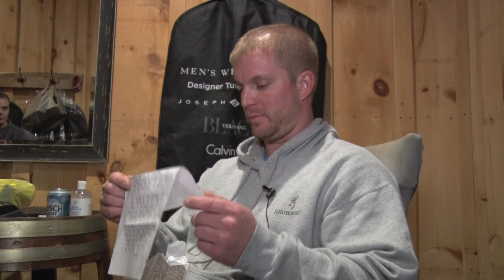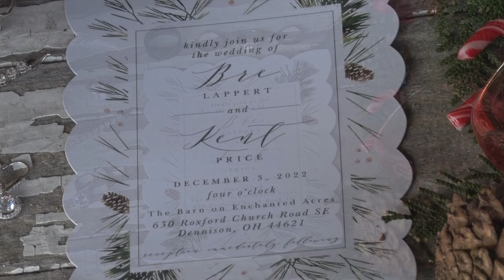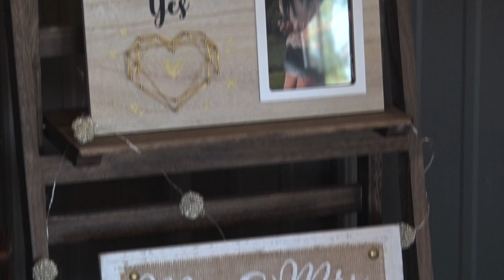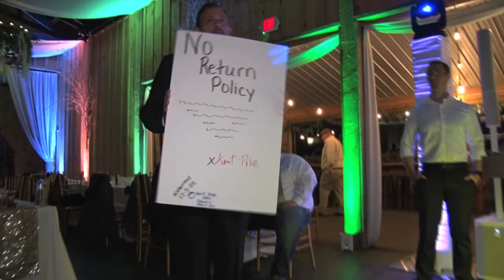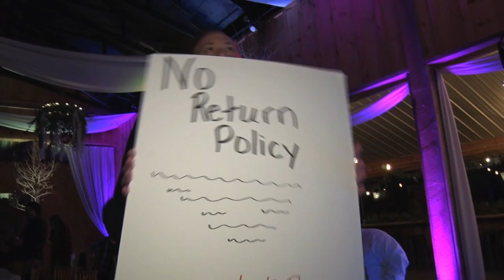Bre & Kent: The Wedding Film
Bre and Kent had a blustery, but beautiful, outdoor December wedding at the Barn at Enchanted Acres.  Everything about their special day was perfect, especially their first dance sung to them by country artist Gage Joseph. Great beginning for a new family!
Produced by Jay Morris Video Productions
On Facebook at: Jay Morris Video Productions
Photographer: Tricia Richards
Deejay: Bradon Smith- Marquee Events
Pastor Rev. David Demarest
Music can be purchased on Amazon Music or Apple Music
"Thank God"- Kate and Katelyn Brown
"God Gave Me You"- Blake Shelton